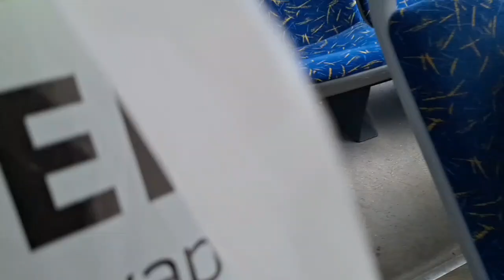поездка на автобусе НЕФАЗ 5299 40-52, р880тм124, (2023 г.в), маршрут 64 ( г. Красноярск)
автор видео: Иван И